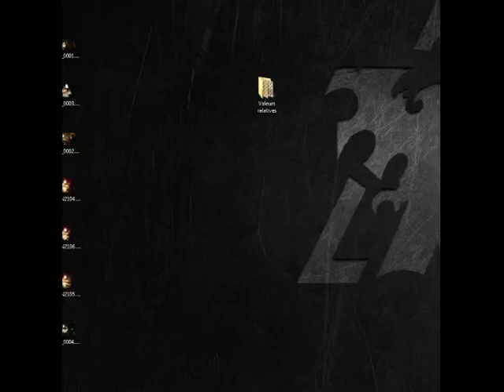La règle sur comment faire le roque.